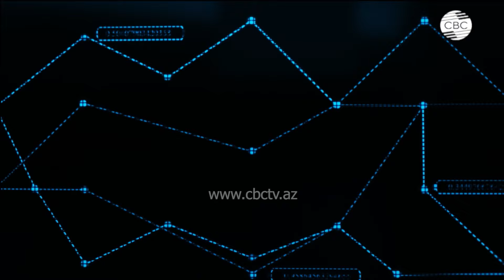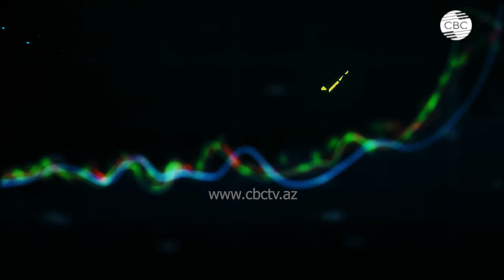Зангезурский коридор нужен России для развития внешней торговли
00:50 Начальник отдела автономной некоммерческой организации "дирекция международных транспортных коридоров" Наталия Задонская про развитие коридора север-юг
06:15 Партнер компании Rotas Consulting Эмиль Меджидов про препятствия для развития коридора север-юг
11:30 Специфика коридорного транспортного пути
13:50 Какие грузы будут перевозиться по коридору север-юг
15:15 Интерес России в коридоре север-юг
23:00 Соединение транспортных коридоров
26:00 Когда состоится интеграция зангезурского коридора и север-юг?
27:30 Перспективы развития транспортных маршрутов
29:30 Удобный маршрут для экспорта из Азербайджана